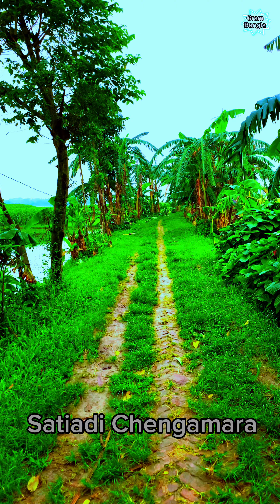Satiadi Chengamara Road Patuabhanga Pakundia Kishoreganj 2023 Gram Bangla